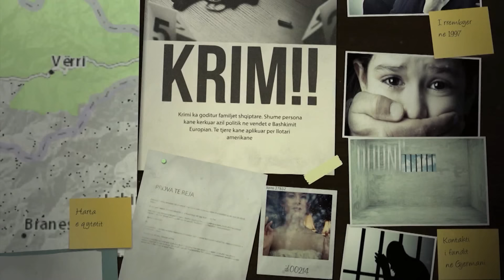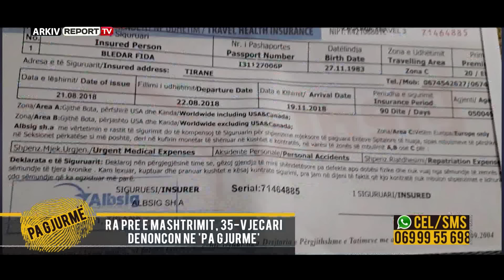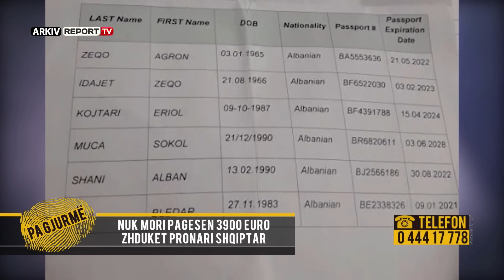70-vjeçarja e humbur prej tre ditësh, familjarët apel për ndihmë në 'Pa Gjurmë'!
Humbja prej 3 ditësh të 70-vjeçares Xhevrie Verlaci, ka bërë që familjarët t'i drejtohen emisionit 'Pa Gjurmë' duke apeluar për ndihmë për gjetjen e nënës. 70-vjeçarja nga komuniteti rom, humbi në zonën e fushës së mbetjeve në Fier, ku mblidhte mbeturinat për të blerë ilaçet e tensionit.